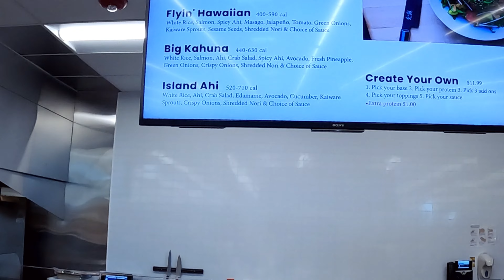New Store Albertsons in Meridian.// PaKulh Pa Dawr. Albertsons Market Street. Meridian,Idaho